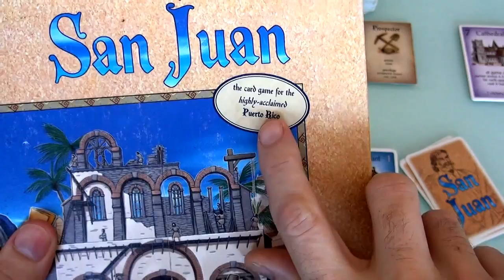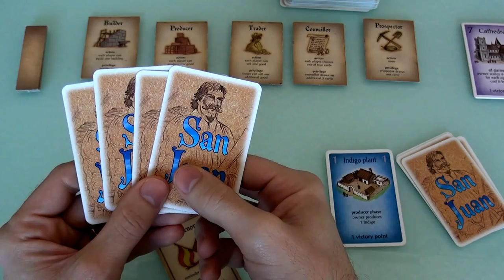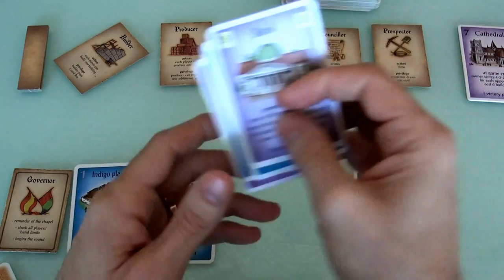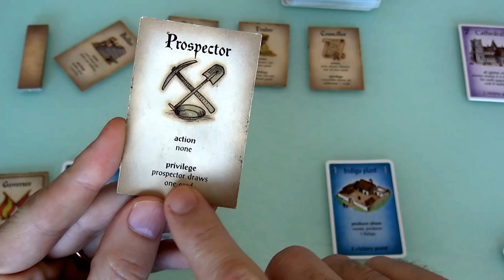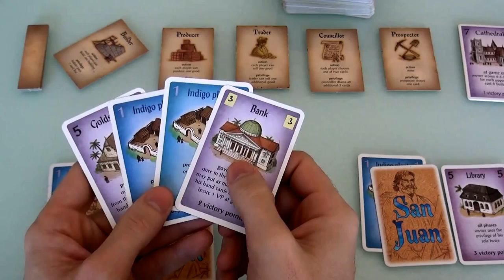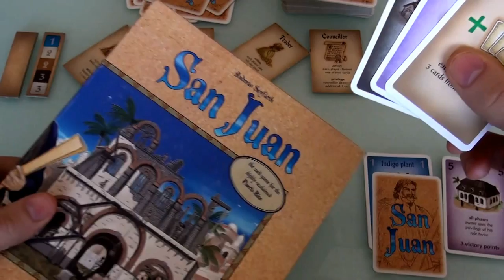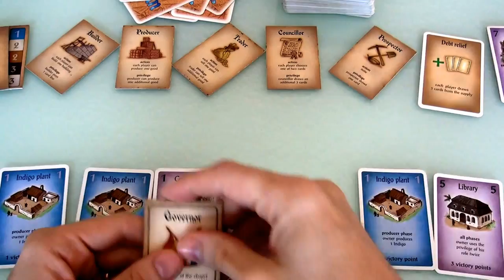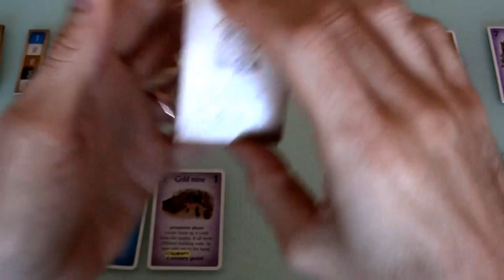San Juan Gameplay Runthrough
A video outlining gameplay for the boardgame San Juan.

7:03 The Library doesn't allow you to duplicate an Action.  It allows you to get the privilege twice (he misspoke because he played it right during the video)